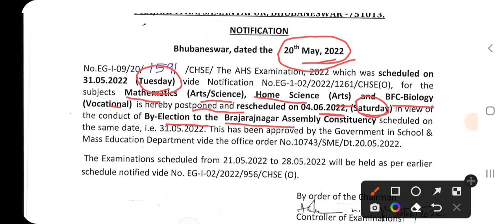chse exam information/news update/ exam date postponed/ପରୀକ୍ଷା ଘୁଞ୍ଚିଲା +2 ପିଲାମାନଙ୍କର....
Geeta teachings tip
chse exam date postponed